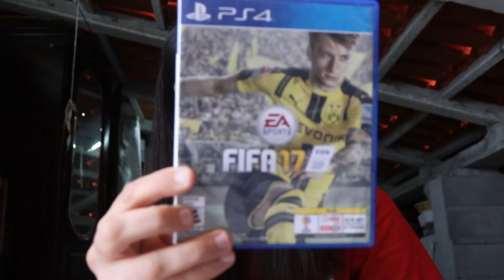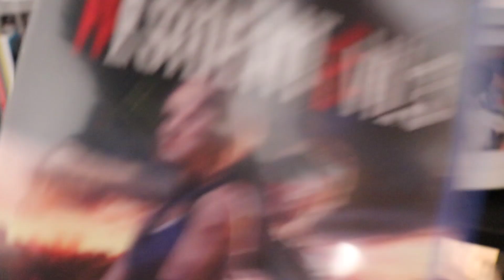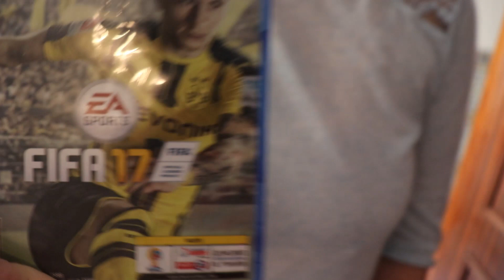TENTEI SURPREENDER a minha IRMÃ MAS CORREU MAL | Marcenita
TENTEI SURPREENDER a minha IRMÃ MAS CORREU MAL

Olá Pessoal!

Espero que estejam todos bem! Protejam-se e protejam os outros. Vai tudo ficar bem 🙏

Neste vídeo tentei surpreender a minha irmã mas ela apanhou-me! Pensava que estava a planear bem as coisas mas afinal ela percebeu e descobriu tudo! Vejam o que aconteceu no vídeo.

Deixem o vosso LIKE, é muito importante. E subscrevam para mais vídeos assim.

Obrigada pelo apoio. Estamos juntos 👊 Fiquem bem.